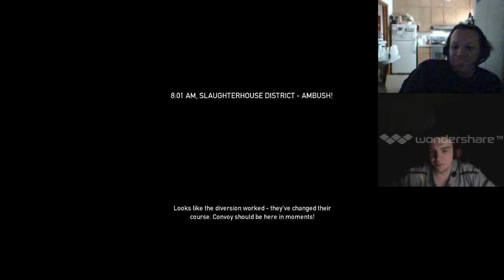Payday - Ep. 1 - "Sh*ttiest Drill of all Time" w/ Zalterax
Instructional video teaching people how to be absolutely terrible at Payday: The Heist.  Actually, we didn't do nearly as horrible as we had expected, lol.